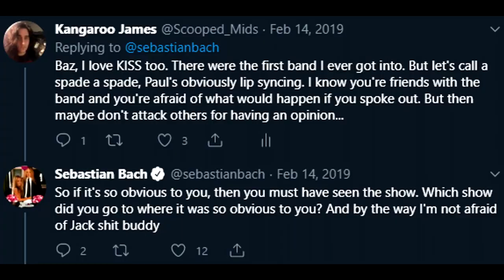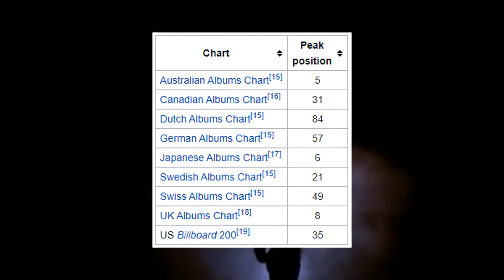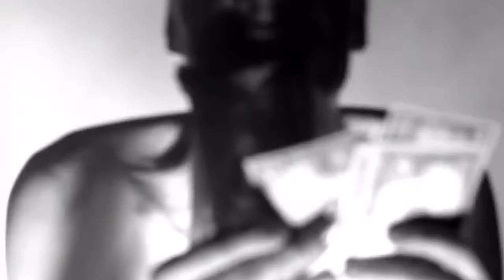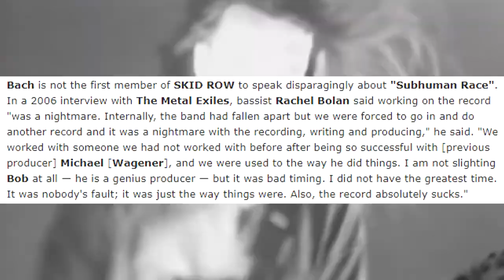This Broke Up Skid Row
How did these Hair Metal titans disintegrate, Let's find out!